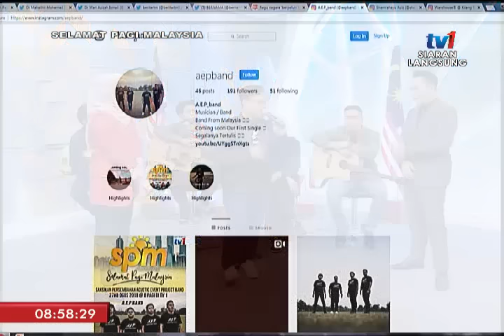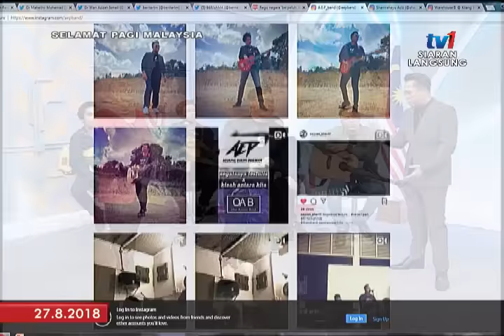SPM 2018 - SANTAI SELEBRITI: A.E.P BAND [27 OGOS 2018]